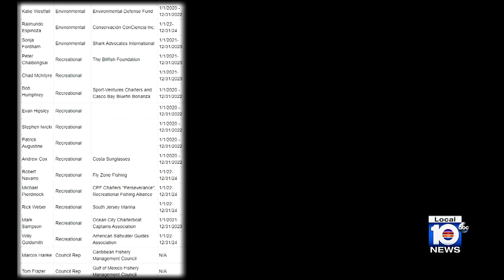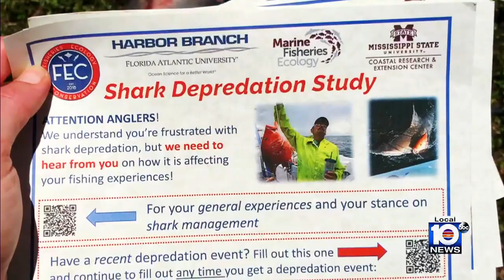Controversial shark fishing tournament held despite strong criticism from activists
Nearly a dozen bull sharks were killed last weekend in a contest to see who could catch the biggest.